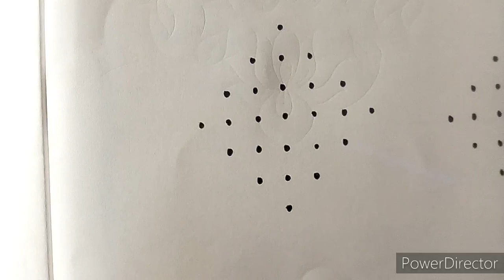7 to 1 dots simple melikala muggulu/unique kambi kolam/neli kolam/kambi kolam/chikku kolam/sikku kol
Hi friends,

here i upload 7 to 1 interlaced dots beautiful latest design simple & easy rangoli   @Pazhamaiyai Thedum Puthumai Virumbi-PTPV    .. And also i want to upload more and more beautiful creative rangoli kolam muggulu design..

My tutorial will show you how to draw beautiful indian traditional art patterns using materials such as dry rice flour, coloured sand and flower petals rangoli designs..  you may draw the lines step by step as it is shown in this video & each of my video will be have awesome newyear muggulu sankaranthi muggulu chukkalu muggulu chukki rangoli daily kolangal pulli vacha kolam pongal rangoli diwali rangoli easy kolam patterns karthikai masam rangoli deepam rangoli diya muggulu vinayaga chathurthi muggulu varalakshmi viratham muggulu tipkyanchi rangoli dhanurmasa rangoli rathasapthami special rangoli pongal kolam sikku kolam poo kolam peacock rangoli designs pandaga muggulu padi muggulu padi kolam pulli vacha kolam melika muggulu kambi kolam friday kolam flower rangoli festival rangoli beginners rangoli simple muggulu pulli kolangal small kolam easy kolam friday muggulu festival rangoli flower muggulu melikala muggulu all dots rangoli 7 dots rangoli design pulli kolangal too..